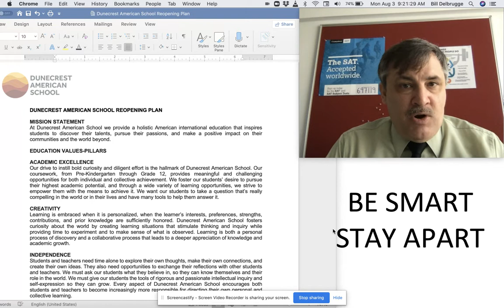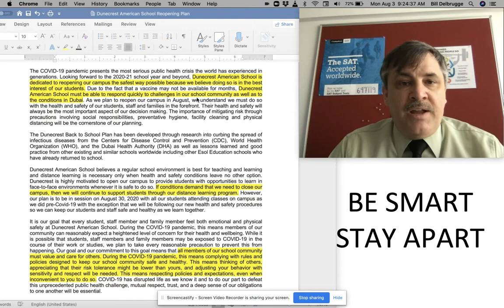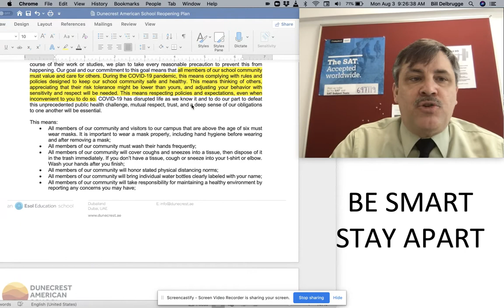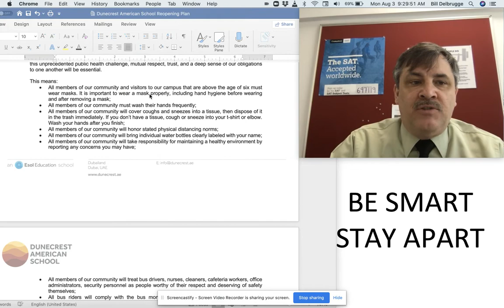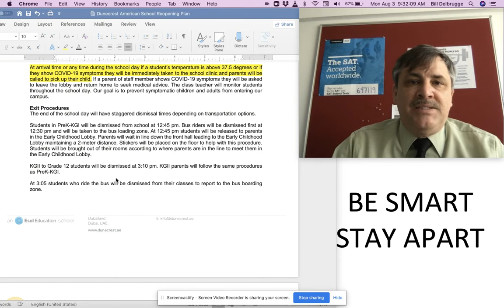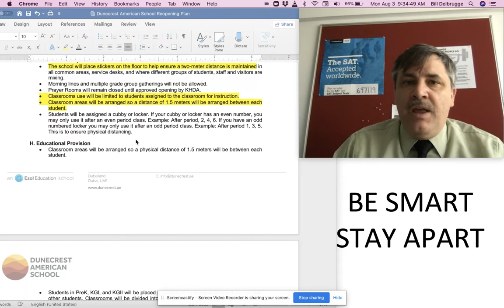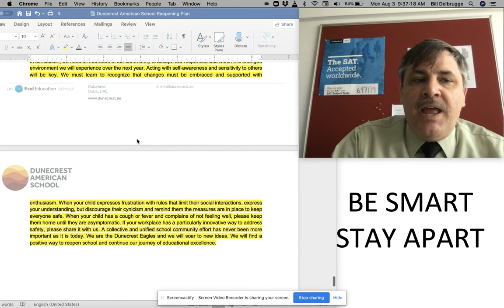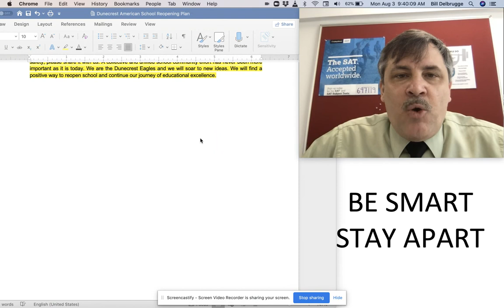Teacher Message Back to School